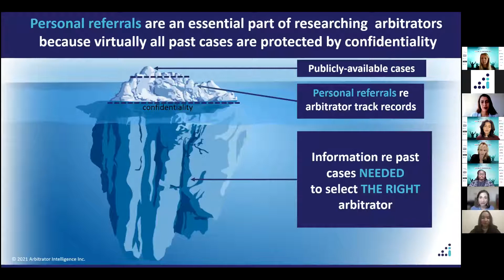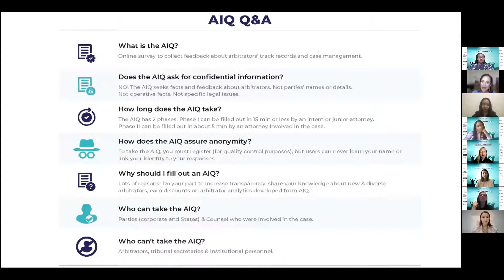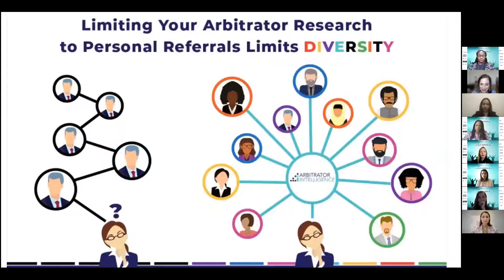Arbitrator Intelligence | Diversity Webinar